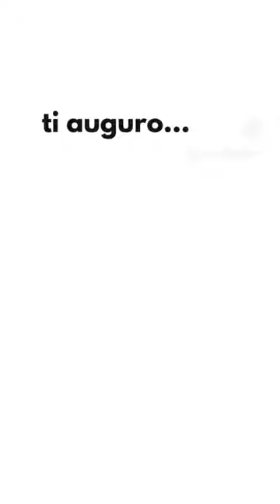Stoppa e crea la tua frase,scrittura creativa!